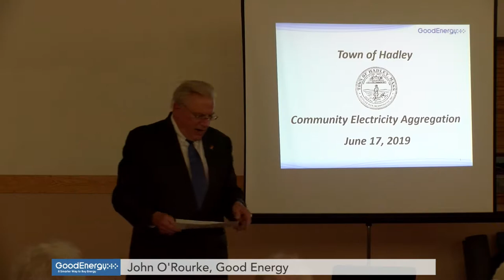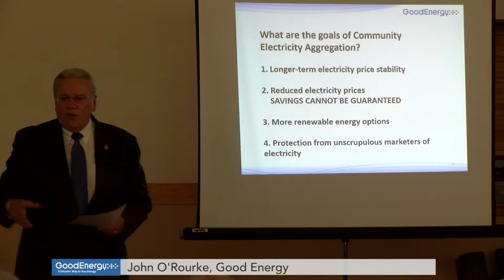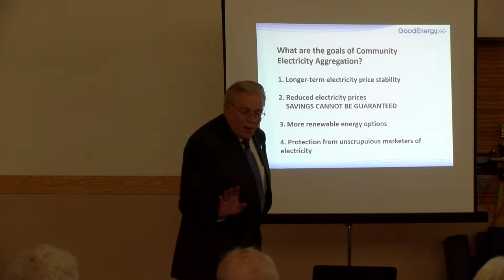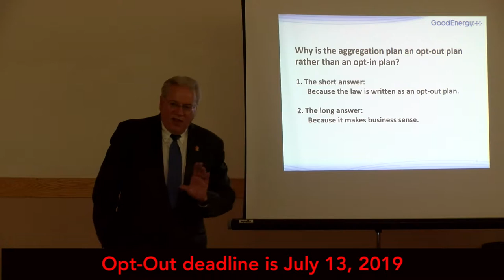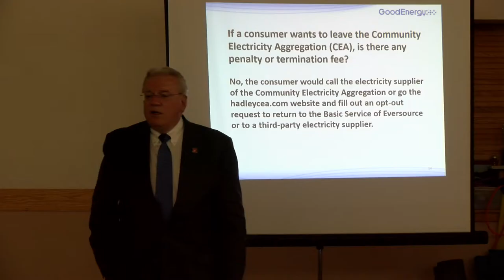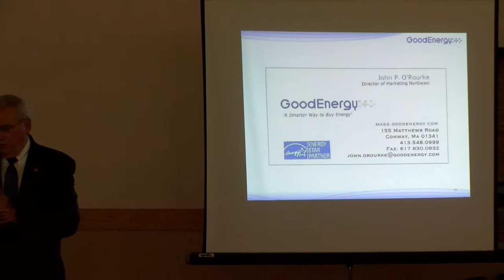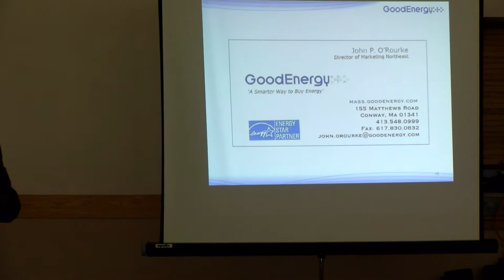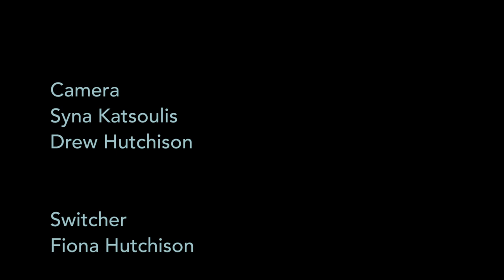Good Energy John O'Rourke